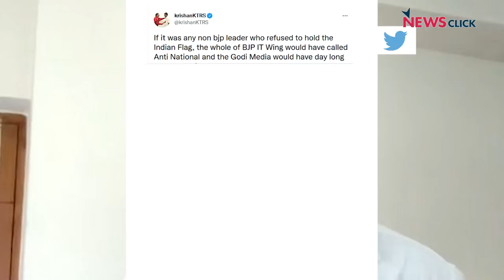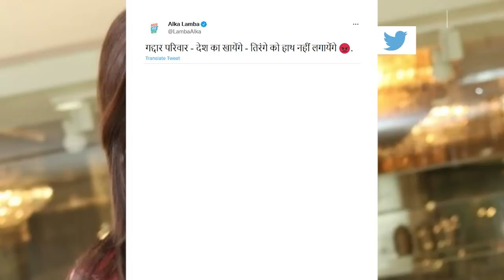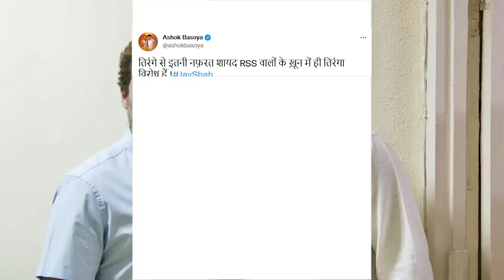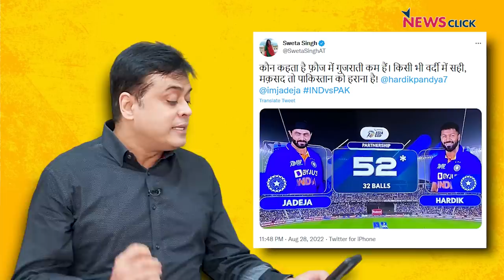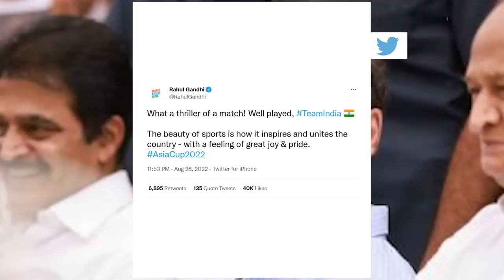Congress का Jai Shah पर प्रहार! तिरंगे को थामने से क्यों इनकार!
न्यूज़चक्र में आज Abhisar Sharma चर्चा कर रहे हैं इंडिया-पाक में भारत के जीत हासिल की। साथ ही उन्होंने जीत के दौरान गृह मंत्री Amit Shah के बेटे जय शाह की देश के तिरंगे को लेकर जो एक वीडियो वायरल हो रही हैं उस पर अपने विचार रख रहे हैं ।